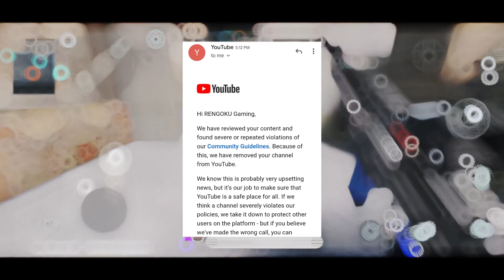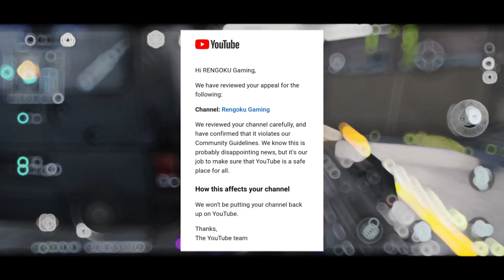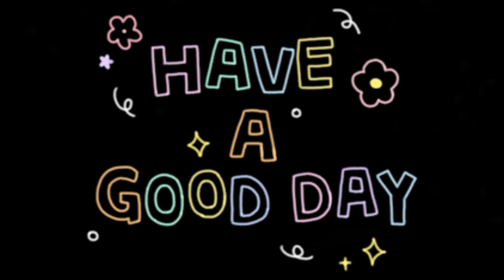Let's Restart Our YouTube Journey 😄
Rengoku Gaming YouTube Channel, where you will find gaming videos in Hindi, I hope this video was Useful and you liked it, and show your love and support by clicking the like button

AirTight - Chill Lo-fi Hip-Hop Mix [No Copyright]

Thanks For This Much Support